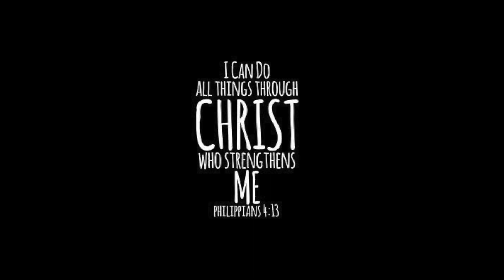RATING MY FOLLOWERS DRIP FROM 1-10!! 🥵🔥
if you want to be featured in part 2